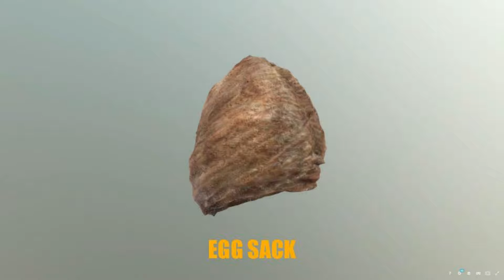For The Hive Game: Praying Mantis Models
Check out the Praying Mantis Models :o !! Should out to all those sneaky players who are going to be camping and catching prey as a Mantis!